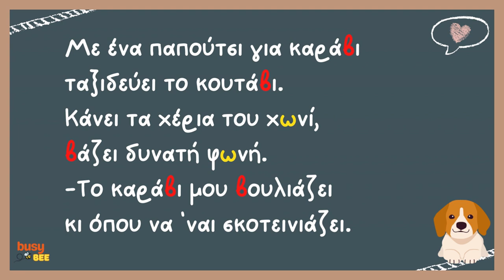Πρώτη Δημοτικού | Γλώσσα | Με βάρκα και σωσίβιο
Μαθαίνουμε τα γράμματα "β" και "ω" και διαβάζουμε το μάθημα "Με βάρκα και σωσίβιο" από το βιβλίο της Γλώσσας!

Περιεχόμενα
0:00 Εισαγωγή
0:09 Κείμενο "Με βάρκα και σωσίβιο"
1:40 Το γράμμα "β"
2:17 Το γράμμα "ω"
3:03 Άσκηση: βρίσκω τα "β" και τα "ω"

▶️ Για πιο μικρά παιδιά, βρείτε το playlist με τις Περιπέτειες της Μαρίας - storytime και λεξιλόγιο συνδυασμένα

🔴 Γραφτείτε στο κανάλι μας στο YouTube για να μη χάνετε τα νέα μας βίντεο!